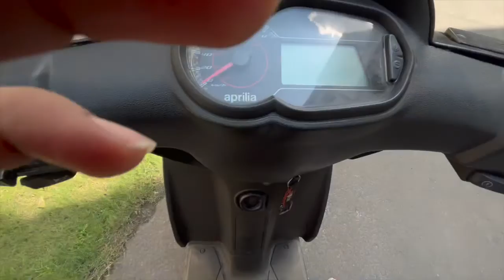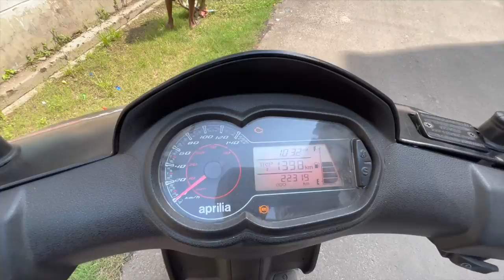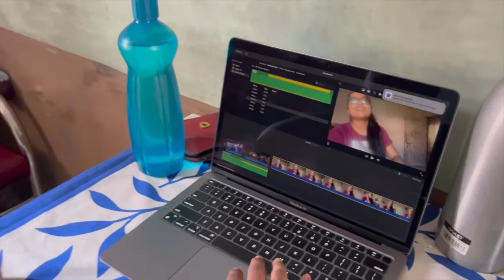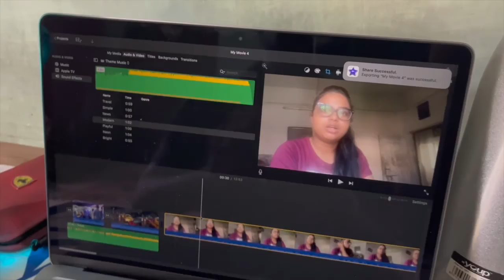Amar Kiser Business?? 🤔....Vlog #003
Ei video teh ami amar kiser business seta niye share korechi sobar sathe.